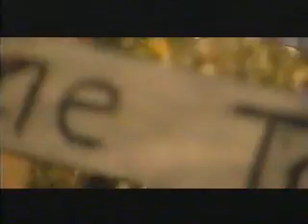Legend of Bizcutz.wmv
idiotic teenagers try to recreate the legend of zelda